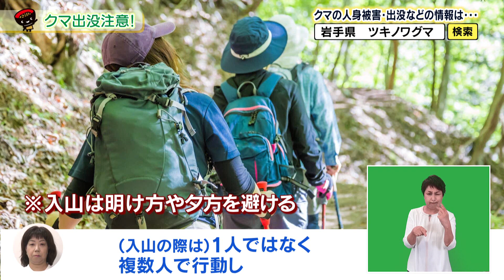いわて！わんこ広報室【第９回】クマ出没注意！～クマによる人身被害を防止するために～（2024/8/12～8/24放送）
クマによる人身被害が増えている岩手県。クマとの遭遇を防ぐ対策と、遭遇した場合の行動を紹介します。